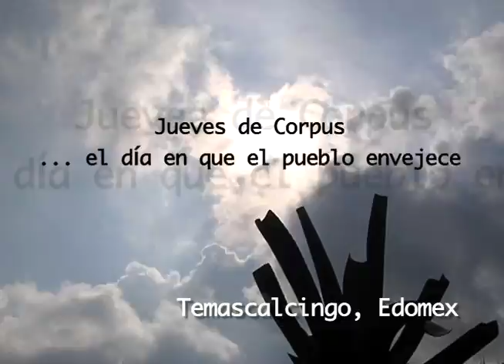Envejece Temascalcingo con los viejos de Corpus | Noticias del Estado de México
Año con año los xitas de Corpus o los viejos de Temascalcingo, se reúnen en el centro del pueblo para danzar e invocar a la lluvia; son mazahuas provenientes de 15 barrios.